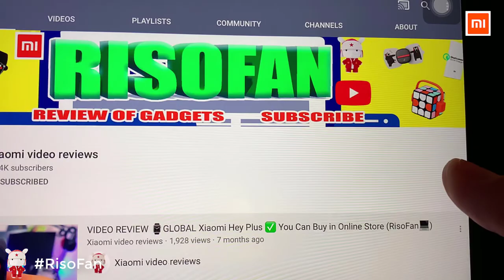Xiaomi Matchu indelible Jacket.